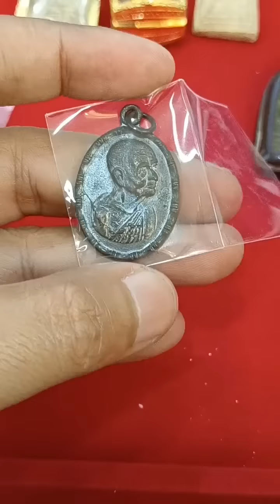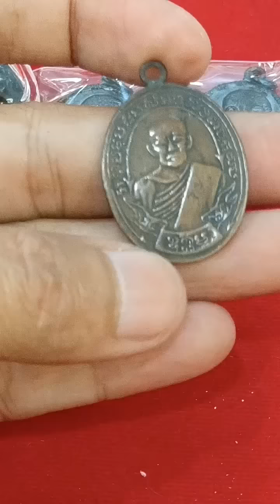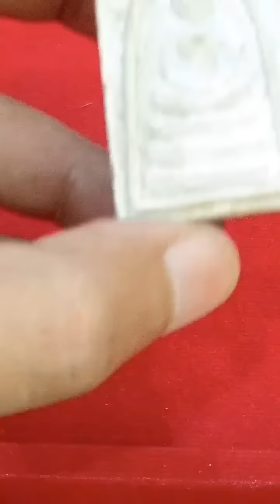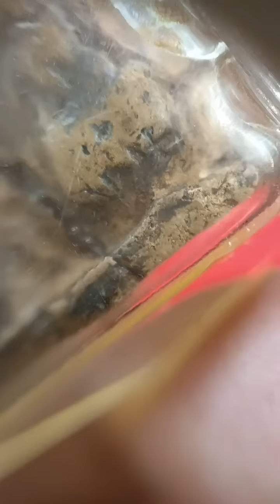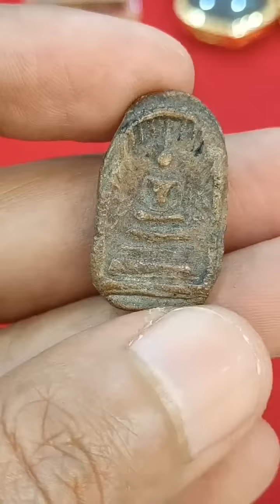พระบ้านหลุดมาอีกแล้ว!.ขุนแผนพลายคู่กรุวัดบ้านกร่าง/หลวงพ่อพริ้ง/หลวงปู่บุญ/พระกลีบบัวหลวงพ่อปล้อง